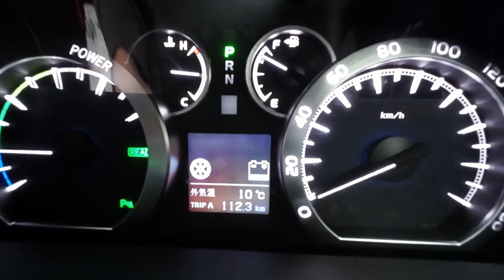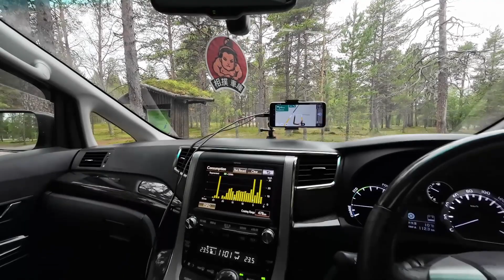Norwegen Road Trip #14 Inari - Kirkenes - Grense Jakobslev - Barentsee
Wir haben 2023 im Juli und August einen 33 Tage Roadtrip mit unserem Toyota Vellfire Camper Van durch Finnland, Norwegen und Schweden gemacht.
In diesem Video fahren wir von unserem letzten Schlafspott in Finnland hinter Inari nach Norwegen über Kirkenes zur Grense Jakobslev und schauen nach Russland.
An Atemberaubenden Bergen, Bergseen, Fjorden und Flüssen fahren wir in der Finmark entlang.

Schaut rein es lohnt sich.